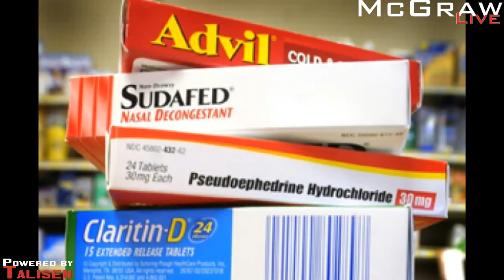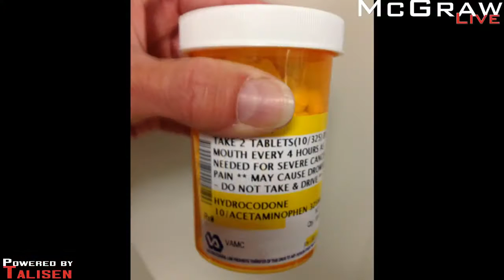Prescription Opioid Deaths Lead Accidental Death Statistics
Lt. Jason Grellner joins The McGraw Show